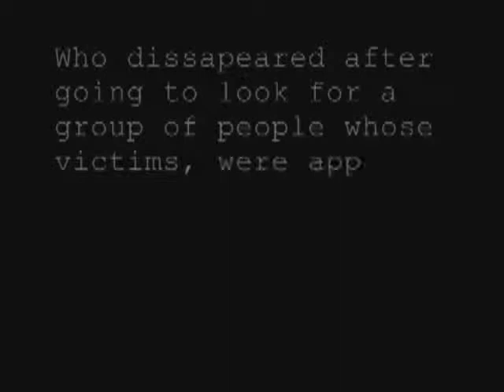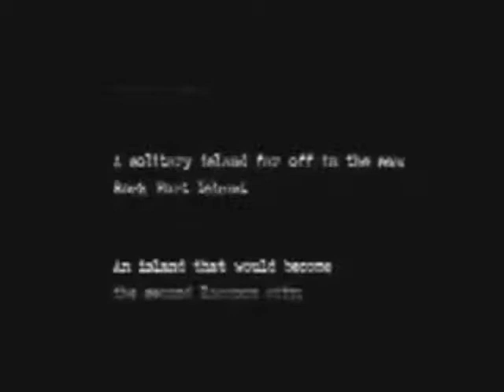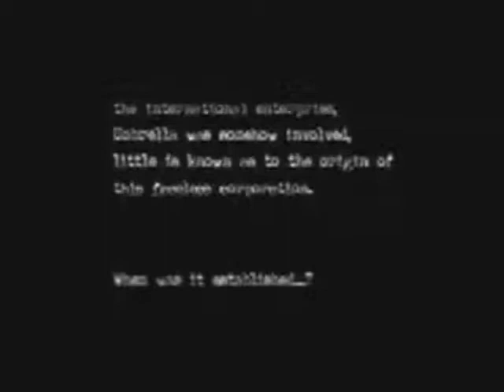resident evil ( metallica-all nightmare long.)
un pequeño tributo al video juego resident evil
espero ke les guste ñ.ñ